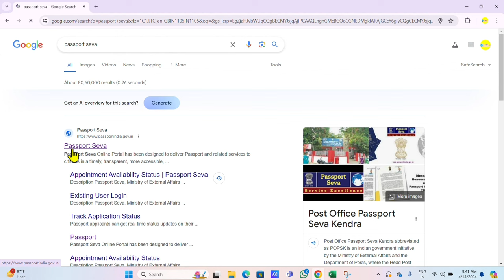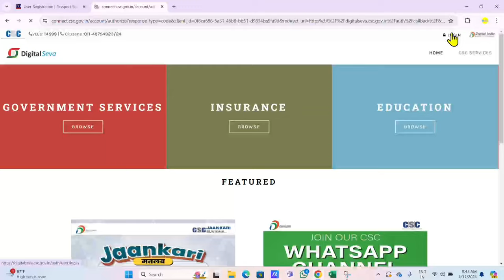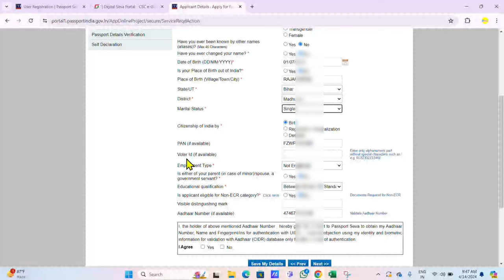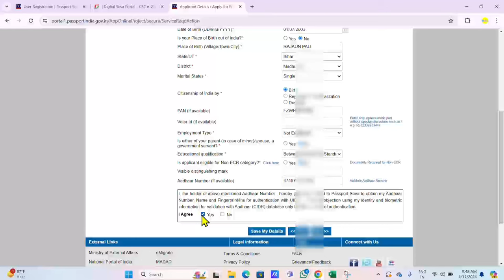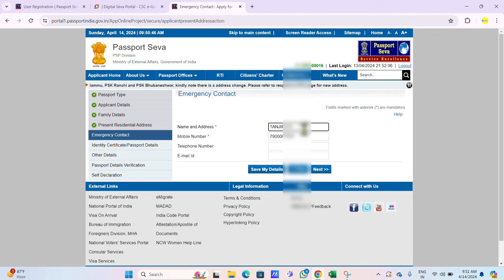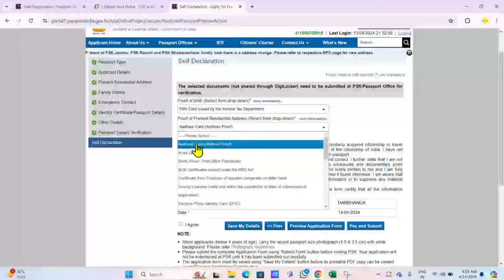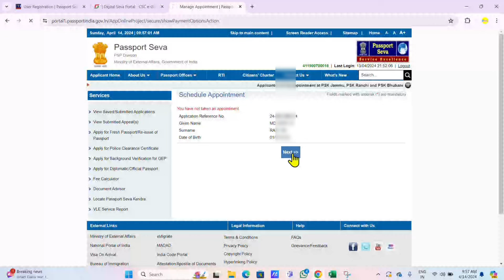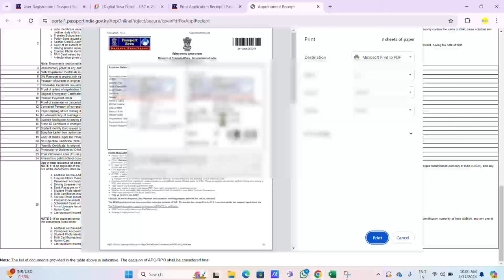passport kaise apply kare online csc se _ how to apply for passport online _ passport apply online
apply passport online
how to apply online passport

csc se passport kaise banaye 2024
passport kaise banaye
csc se passport kaise banaye 2022
csc passport apply
new passport apply online csc
csc se passport payment kaise kare
csc se new passport kaise banaye